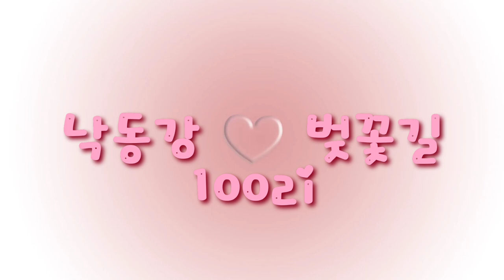부산 낙동강변 길따라 Busan Nakdonggang Road Scenery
부산여행 가보자고 낙동강 벚꽃길 2024 | 미디어 137

오늘은 [부산 낙동강 100리 벚꽃길] 입니다.
낙동강 벚꽃 100리길은 부산 낙동강변 제방길
에서 걸으며 끝없이 볼 수 있습니다.
낙동강은 부산광역시로 들어가자마자 김해 삼각주를 이루며, 남해로 흘러갑니다. 바다와의 공식적인 경계는 낙동강
하류에 있는 철새 도래지 을숙도 하구둑입니다.
푸른 바다 뿐만 아니라 큰 강의 하구의 모습도
볼 수 있는 아름다운 부산을 방문해보세요.
Visit Busan Nakdonggang River in south Korea.